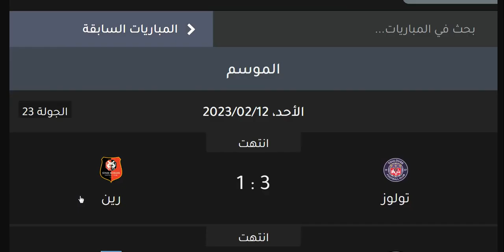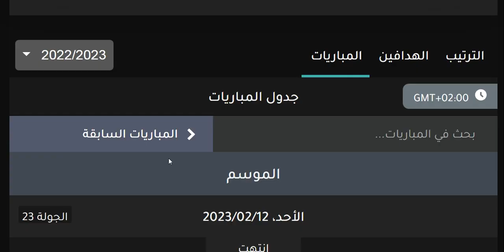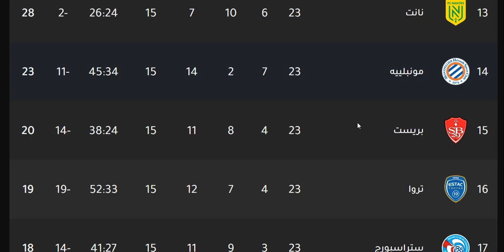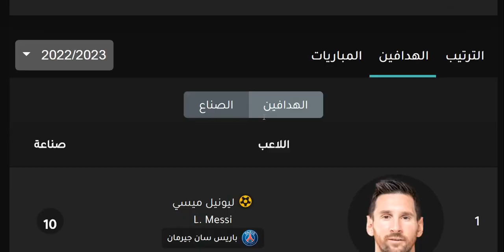ترتيب الدوري الفرنسي وترتيب الهدافين ونتائج مباريات الاحد 12-2-2023 الجولة 23 - فوز ليل - فوز ليون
ترتيب الدوري الفرنسي وترتيب الهدافين ونتائج مباريات اليوم الجمعة 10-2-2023 الجولة 23 - فوز نيس بالثلاثة علي اجاكسيو
ترتيب الدوري الفرنسي وترتيب الهدافين ونتائج مباريات اليوم السبت 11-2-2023 الجولة 23 - هزيمة باريس - فوز موناكو بالثلاثة علي باريس سان جيرمان - هزيمة باريس سان جيرمان بالثلاثة - فوز مارسيليا
ترتيب الدوري الفرنسي وترتيب الهدافين ونتائج مباريات اليوم الاحد 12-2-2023 الجولة 23 - فوز ليل - فوز ليون - هزيمة رين - فوز تولوز بالثلاثة علي رين - تعادل انجيه - فوز ليل علي ستراسبورج - فوز مونبلييه بالثلاثة علي بريست - فوز نانت علي لوريان - فوز ليون علي لانس

ترتيب الدوري الفرنسي وترتيب الهدافين اليوم الاحد 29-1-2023 الجولة 20 - نتائج مباريات اليوم

مارسيليا
رين
ليل
ستاد ريمس
نيس
ليون
مونبيليه
مونبلييه
موناكو
أنجيه
انجيه
ستراسبورج
ستراسبورغ
بوردو
نانت
ستاد بريست 29
ميتز
ديجون
سانت إيتيان
سانت إتيان
نيم أوليمبك
نيم اوليمبك
أميان
اميان
تولوز
لوريان
لانس